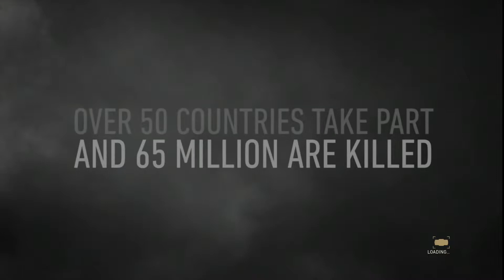Call of Duty WW2 Campaign Walkthrough Part 1